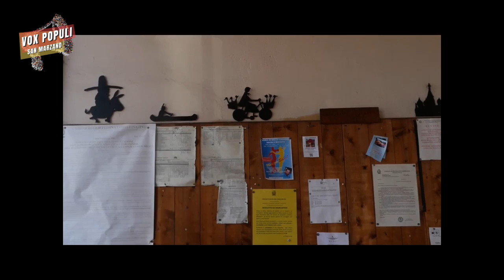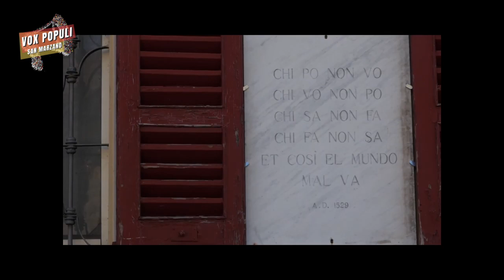Che il Giorno dei Morti sia Rinascita a San Marzano Sul Sarno